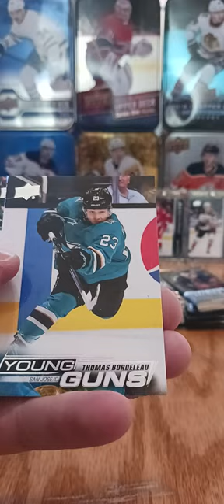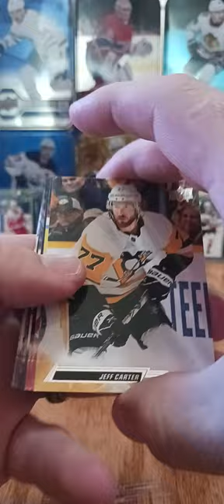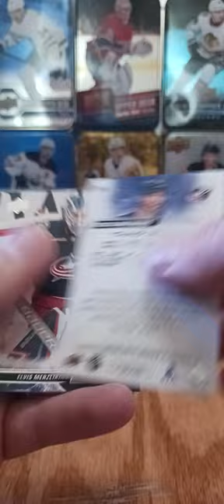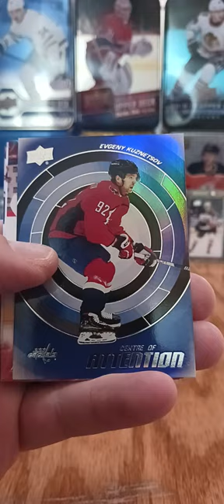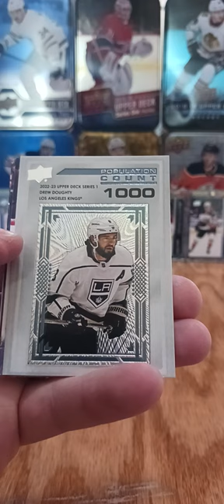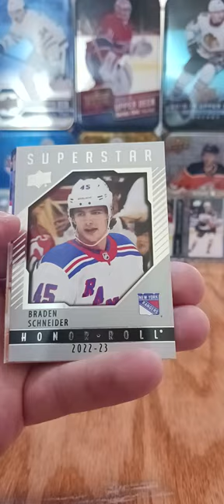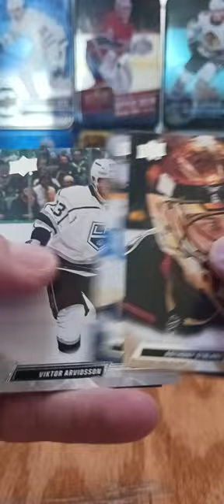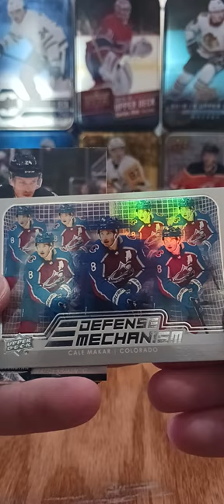Box # 4 - Pretty loaded with goodness!!